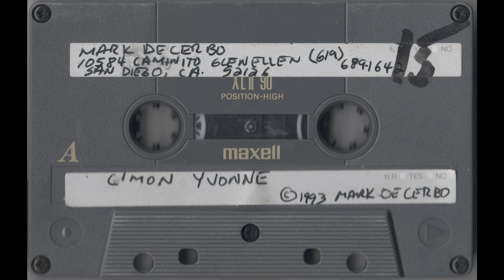Mark DeCerbo - C'mon Yvonne (1993)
Unreleased demo by Endicott, New York native Mark DeCerbo.
Guitarist/bassist/singer Mark DeCerbo has played on the local scene since moving here in 1975 and forming the pop-rock duo Roots with Gary Lehmann.